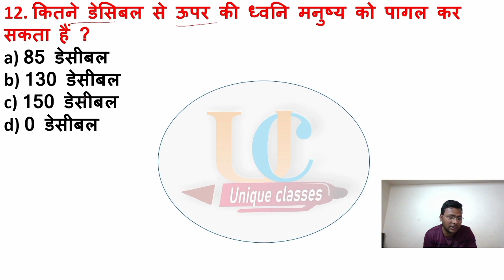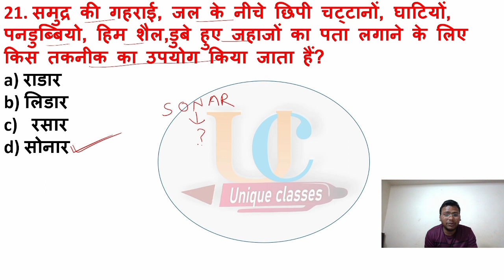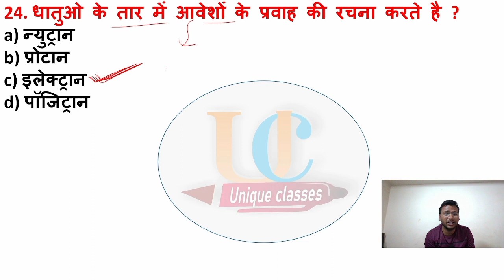SCIENCE || PREVIOUS YEAR QUESTIONS || NCERT PATTERN BASED || Top 25 Questions🔥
general science
lucent 1000 science
class 6 science ncert
science one liner
complete science
general science ncert
upsc science ncert classes
science ncerts
6 to 12 science ncert
science class 9 ncert
ncert genral science